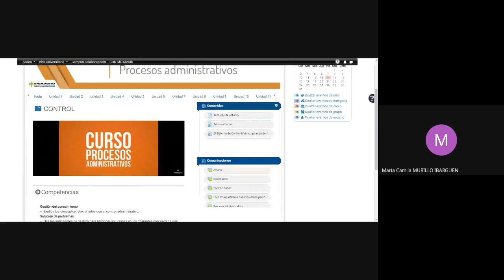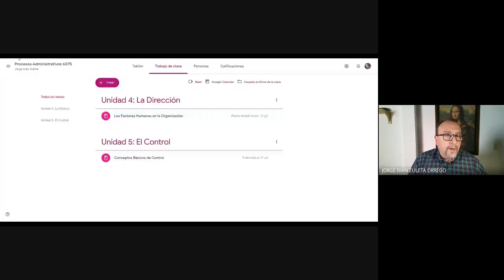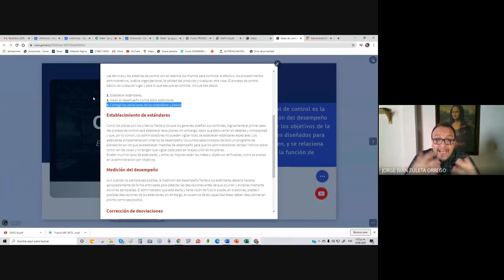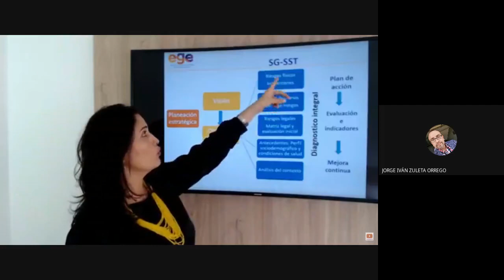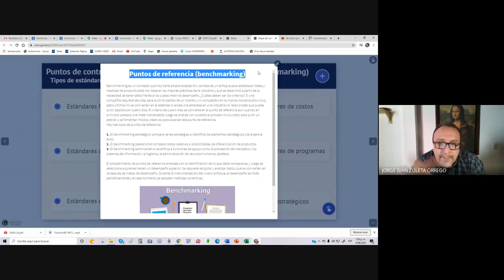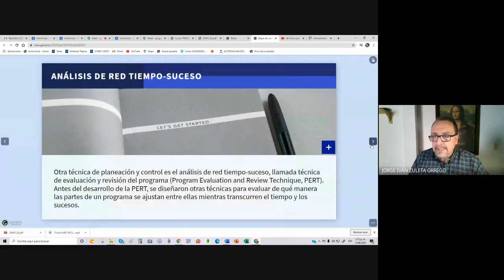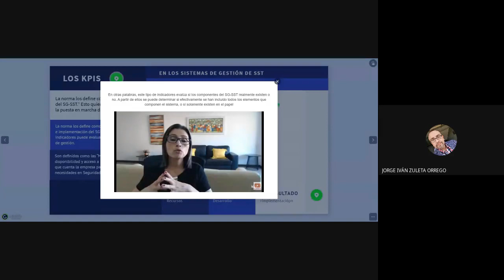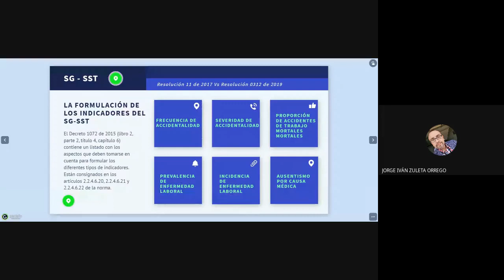NRC 6075 Agosto 9 Primera Sesión